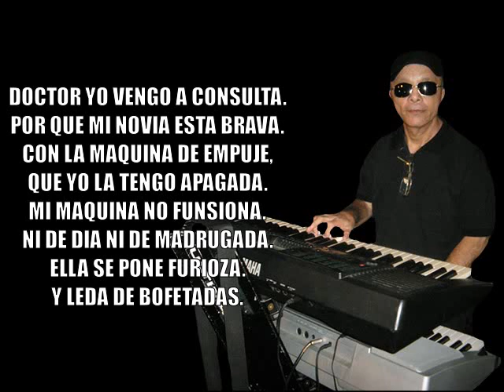LA MAQUINA DE EMPUJE proyecto musical ismael meza